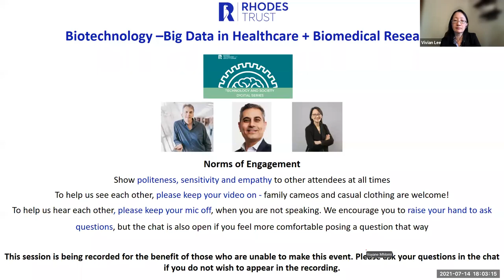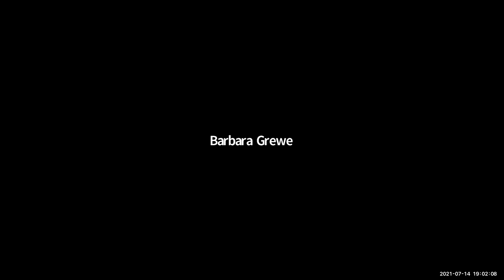Technology and Society: Big Data in Healthcare & Biomedical Research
Rhodes Scholars Peter Donnelly (Queensland & Balliol 1980), Vivian Lee (Oklahoma & Balliol 1986) and Vishal Gulati (India & 1995) discuss the importance of fostering innovation and resource sharing in healthcare and biomedical research.

We live in the age of data-driven economies. Big data has already revolutionized the way we buy, consume media, advertise, and communicate. Now, it is beginning to reshape the biomedical sciences. With wearables, digital health, precision medicine, and genetic testing, the revolution in data-driven healthcare is fast upon us. The central dogma of data-driven industries has been: "Who owns the data, owns the technology and the products". This opens up a trade-off: how can we make the resource 'data' equitably shared while protecting personal privacy? Will the advent of big data in medicine only benefit big companies or will it give small companies the chance to innovate? What role do public projects such as the UK Biobank play? And how can we make sure the benefits of data-driven healthcare reach all patients?

Speakers:

Peter Donnelly (Queensland & Balliol 1980), CEO of Genomics PLC and Professor of Statistical Science at University of Oxford

Vivian Lee (Oklahoma & Balliol 1986), President of Health Platforms, Verily

Vishal Gulati (India 1995), Venture Capital Investor

Moderated by:

Peter Holderrieth (Germany & New College 2019). MSc, Neuroscience